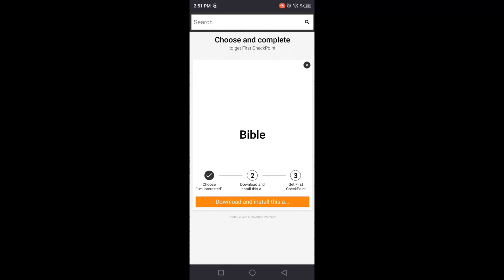Roblox Doors Script Update Showcase | Mobile & Pc (2024)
👇Doors Script